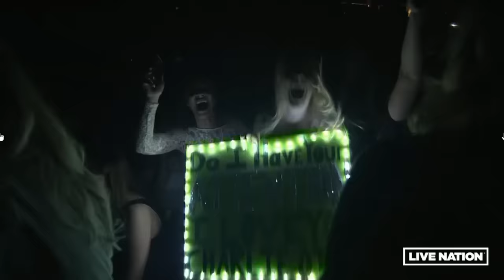Charlie Puth: The Voicenotes Tour (full concert)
Charlie Puth: The Voicenotes Tour full concert on 8.8.18 in Saint Paul, Minnesota. Copyright not intended.